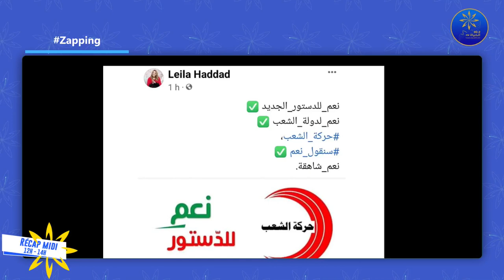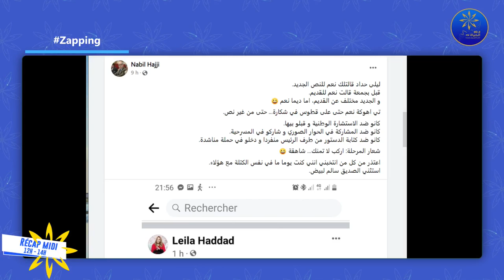Zapping Recap_Midi